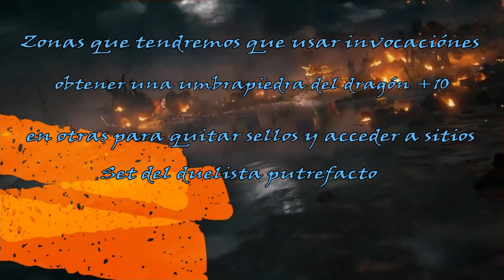Elden Ring, Conseguir umbrapiedra del dragón a +10 con una invocación, set del duelista putrefacto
En este vídeo veremos, como quitar un sello con la invocación medusa y con otra invocación conseguiremos una umbrapiedra del dragón a +10.
Os mostrere como reunir las piezas del set del "duelista putrefacto" ya que son tres hermanitos, dos estan repartidos en el mapa de la zona prohibida y tercero en un tumba del misma zona.